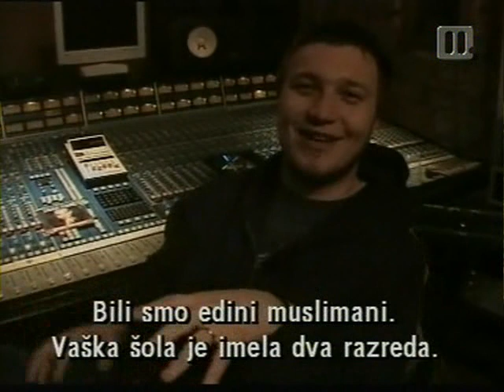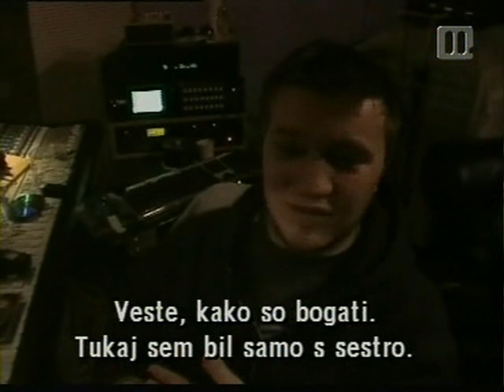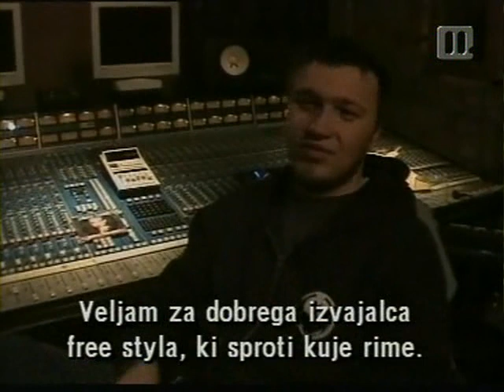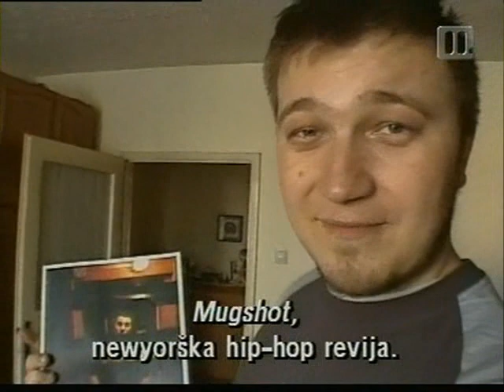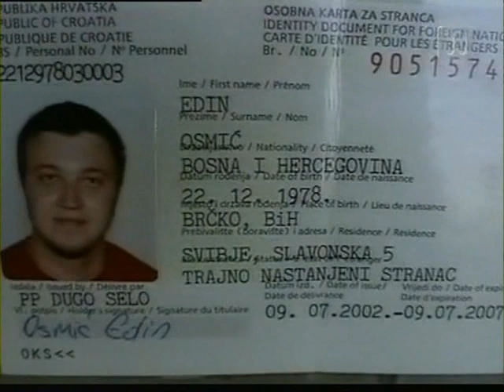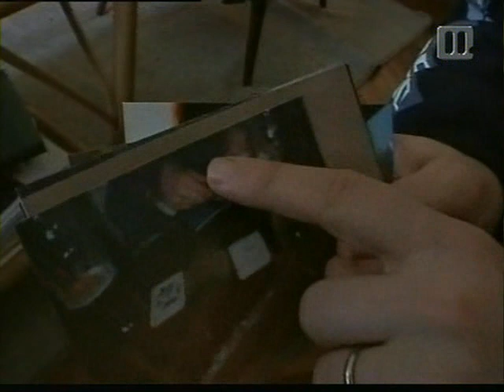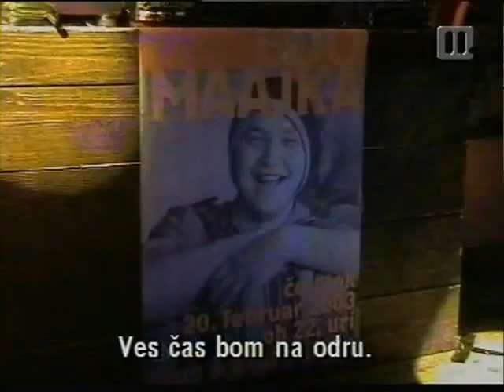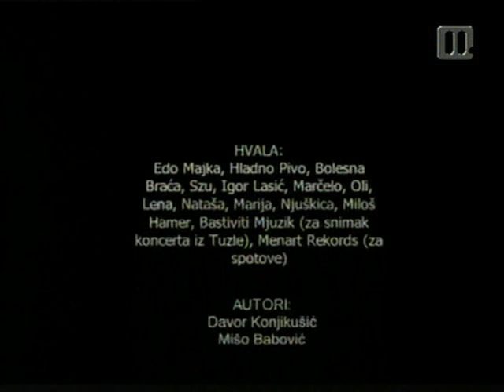Edo Maajka Trajno Nastanjeni Stranac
Edo Maajka   Trajno Nastanjeni Stranac dokumentarni